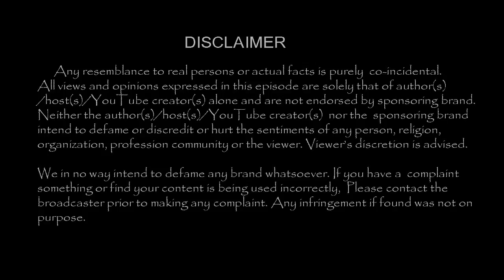தமிழ் தெரியாத தாப்பா ஆதித்யா சேனலுக்கு எப்படி வந்தார் ? | Tamil Cinema News | - TamilCineChips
Kollywood News | TamilCineChips | - தமிழ் தெரியாத தாப்பா ஆதித்யா சேனலுக்கு எப்படி வந்தார் தெரியுமா ?